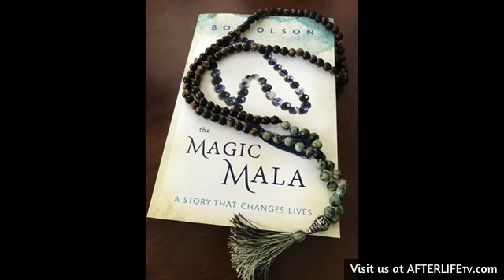Afterlife TV Season 8 - Kicking Off A New Season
Episode 1 of Season 8 on Afterlife TV: I’m kicking off Season 8 of Afterlife TV with 3 new episodes, which you can listen to all at once (no waiting). This first episode is a rundown of where I’ve been, what I’ve been doing, and what is to come. I also talk about the role of an investigator in researching life after death, why no one has proven that the afterlife exists, and why some myths and fallacies about life after death are still being taught.

Welcome back to Afterlife TV. Be sure to listen to episodes 2 and 3 right now, as they have already been posted. Below are the show notes for a the links mentioned in this episode. Much love, Bob Olson ~ AfterlifeTV.com & BobOlson.com

Loving gratitude to my wife, Melissa, for the use of all her gorgeous photographs for our video.

(all psychics and mediums personally chosen by Bob Olson)

ANSWERS ABOUT THE AFTERLIFE 'AUDIOBOOK' NOW AVAILABLE!

ALAN ADELBERG: Voice of The Magic Mala & Answers About the Afterlife AUDIOBOOKS

The Magic Mala: A Story That Changes Lives (paperback, Kindle & audiobook)

Magic Mala Moments - Did you have a magical moment after reading The Magic Mala? Share your stories and read others' experiences

BOB'S AUTHOR WEBSITE
Answers About the Afterlife & The Magic Mala

AFTERLIFE TV NEWSLETTER - Don't miss new episodes! Get notified.